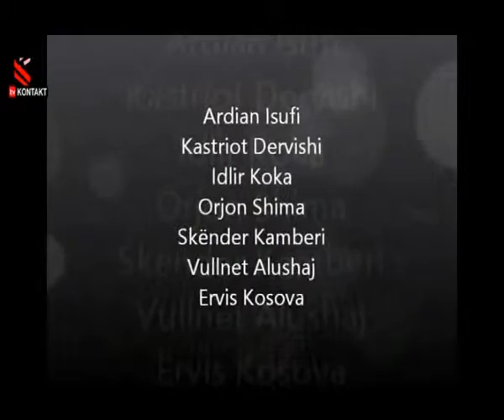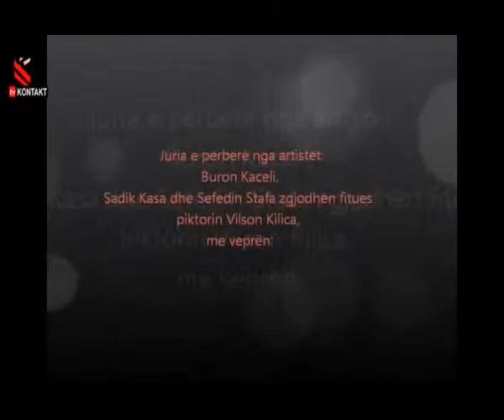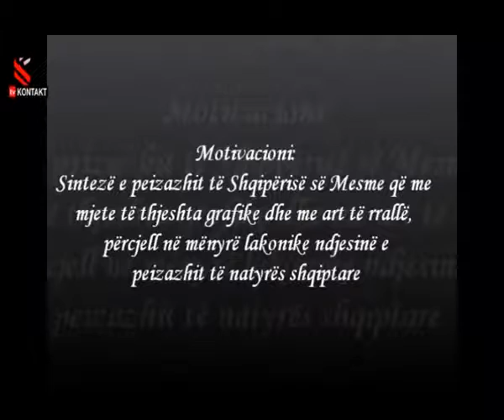Peisazhi i Shqipërisë së mesme fiton çmimin AIITC